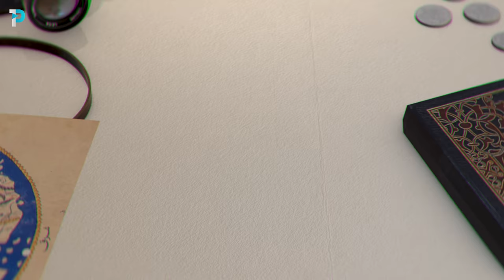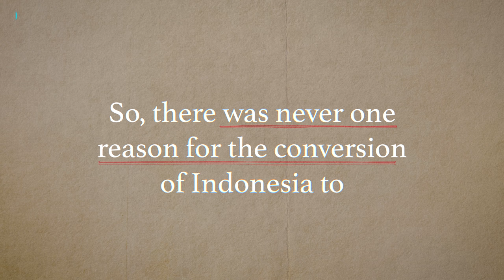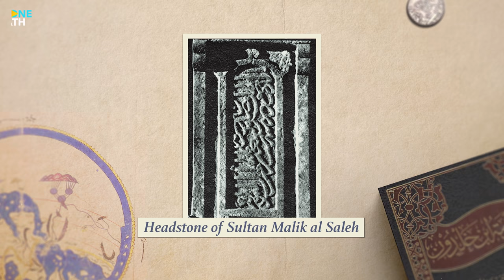How did Indonesia gain the largest Muslim population on Earth?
How does Indonesia have so many Muslims? And more importantly, how did these remote islands right above Australia, almost 8 thousand kilometres away from Arabia, receive the message of Islam and then embrace it with open arms? Let’s find out...